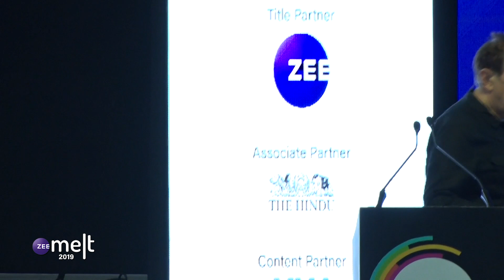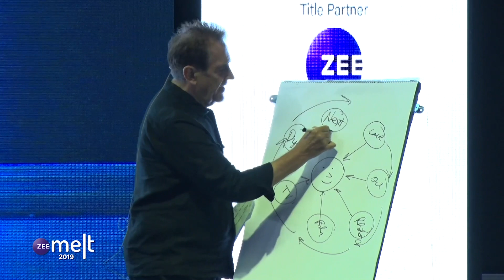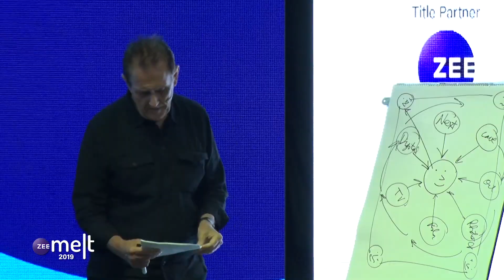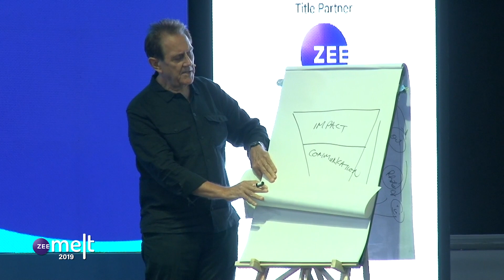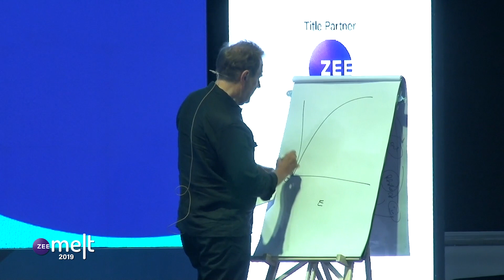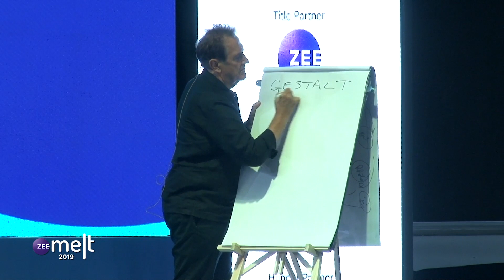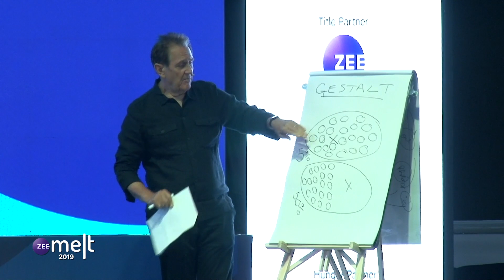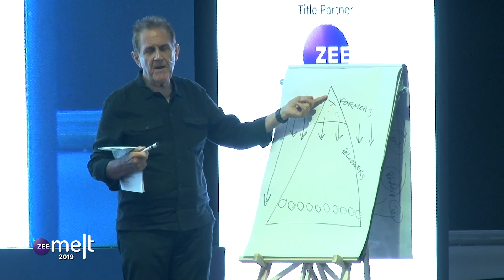Zee MELT 2019 | Mindspace | Dave Trott | Simple is smart, complicated is stupid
This talk by DAVE TROTT, AUTHOR AND CREATIVE DIRECTOR was conducted at Zee MELT 2019, India’s biggest conference for disruptive marketing practices. Visit zeemelt.com and sign up for latest updates.